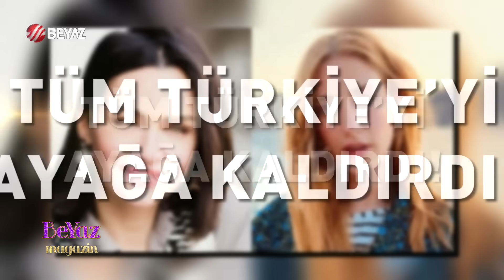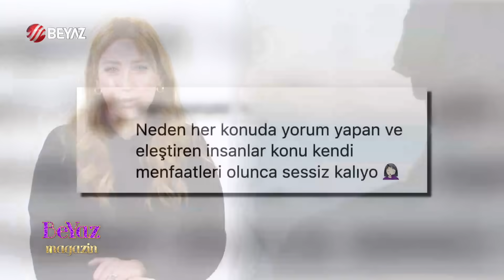Hazal Kaya ve Birce Akalay'dan skandal sözler!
Disney Plus'ın Atatürk dizisini yayınlamaktan vazgeçmesi ülke çapında infial yarattı.Birçok kişinin tepkisiyle karşılaşan ve resmen boykot edilen Disney Plus'la ilgili yorum yapan Hazal Kaya'nın sözleri büyük tepki çekti.